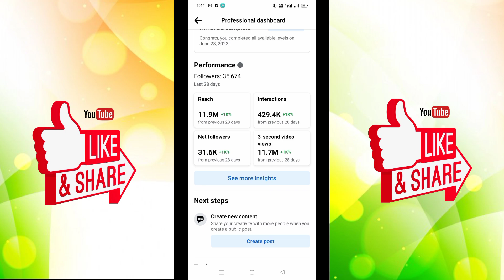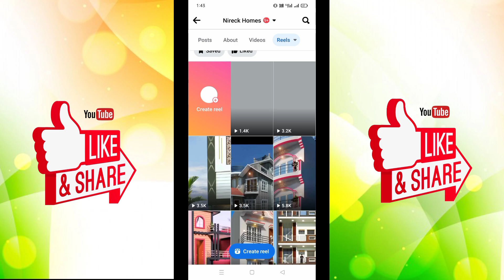Facebook Video Viral कैसे करें | Facebook Reels viral Nahin ho raha hai | How to viral Facebook Reel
Facebook profile Facebook Video Viral karne ka Sahi Tarika Facebook Video Viral kaise hogi Facebook Video Viral kaise kare Facebook Video Viral Trick Facebook Video Facebook Video Viral  Facebook

 facebook reels video viral kaise kare facebook reels viral kaise kare 2022